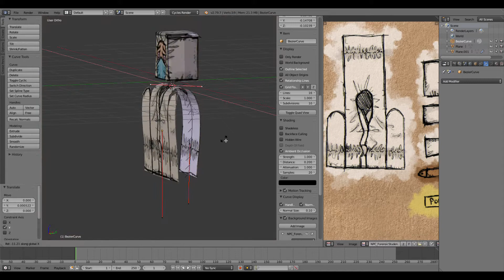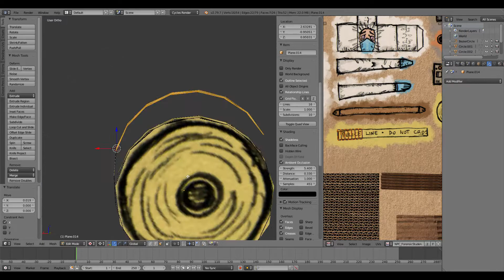ForensicStudent - MakeOf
Giving life to my Forensic Science Student NPC
Modelled in Blender - used a lot of Curve modifier for this one (I kinda love curve modifiers :O).

Paper Cut Mansion is an horror roguelike set in a paper universe, a Tim Burton-esque mood fills the athmosphere as you try to escape from the mansion.